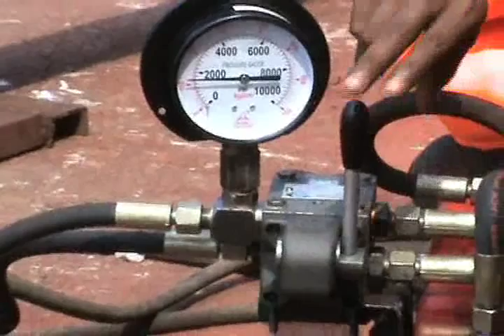Lakshmi Industrial Corporation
Lakshmi Industrial Corporation is an ISO 9001:2008 & RDSO approved firm engaged in Manufacturing & Supplying of Small track Machines since 1971. It is having a vast experience in manufacturing & supplying of small track machines, Retro reflective track safety sign Boards, Survey equipments, Track Safety compounds, Road Furnitures & Various other equipments to Indian railways & railway contractors alongwith other organisations such as L&T, NTPC, IRCON, RITES, RVNL, etc.